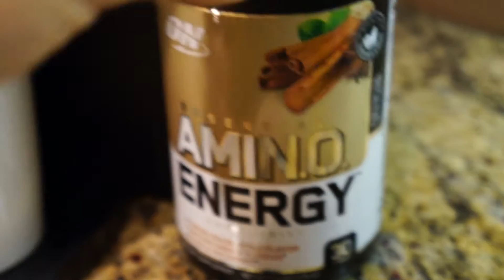SNEAK PEEK BIKINI/TBN FILMING STUDIO BTS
HELLO BEAUTIES!!!

LET ME KNOW HOW YOU ARE LIKING THESE VIDEOS!!

CHAT WITH ME ON SNAP ElianaOlivo

Music use:
A Day In the sun by Per Kiilstofte
Happy Upbeat